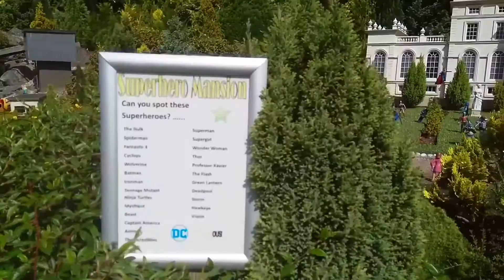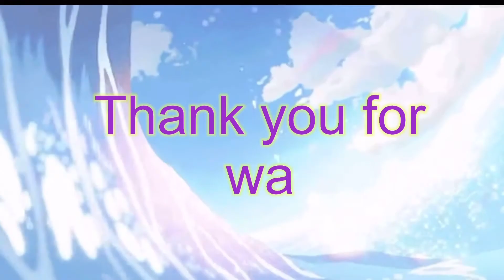Model Village, Torquay, UK 🇬🇧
Model village in Torquay United Kingdom 🇬🇧